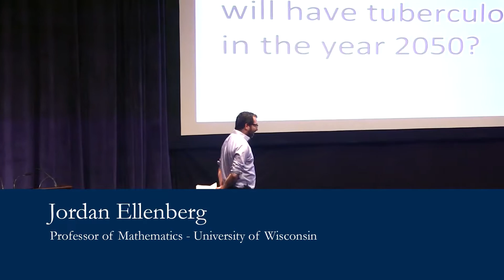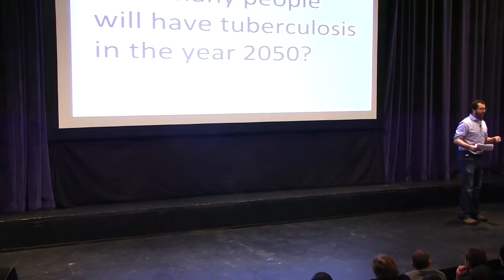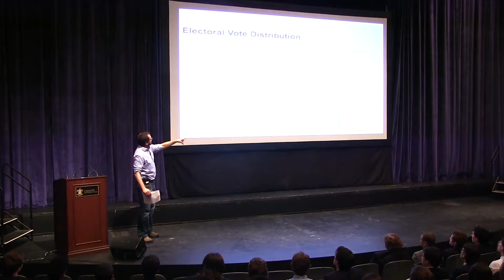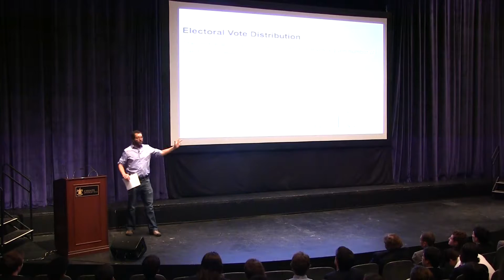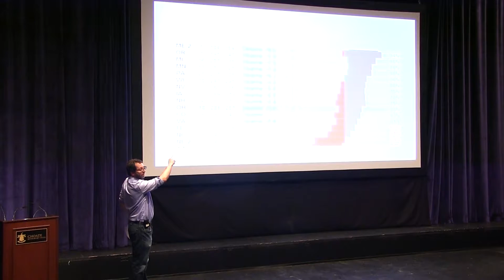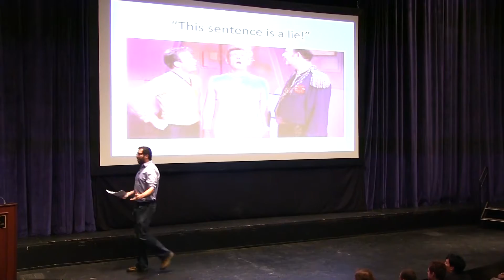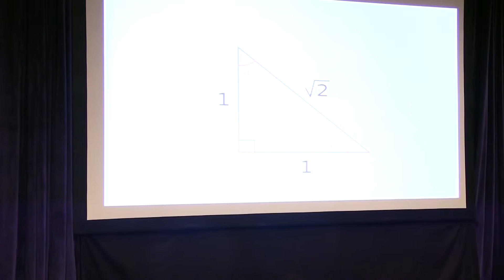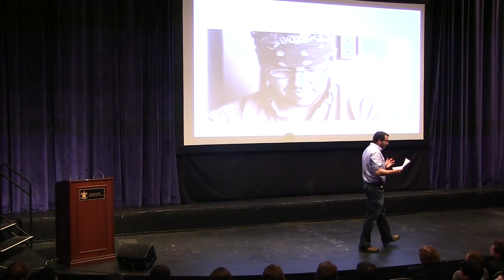Jordan Ellenberg - March 22, 2016